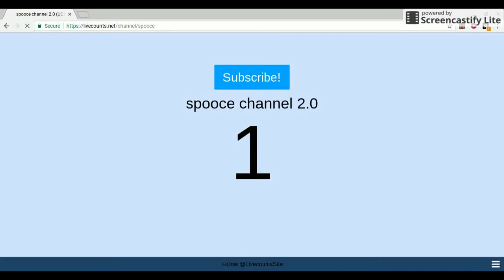100 SPOOCESCRIBER SPECIAL WEEK! WOHWO!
I legit made this video with no notice! THANK YOU GUYS! NOW LETS GO TO 200!!! The great music is